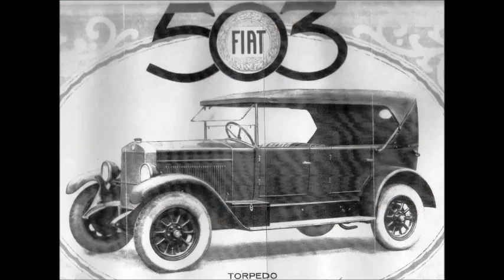1926 Fiat 512 Torpedo